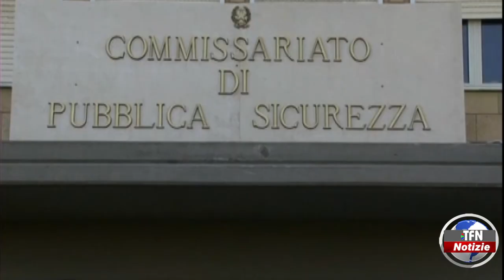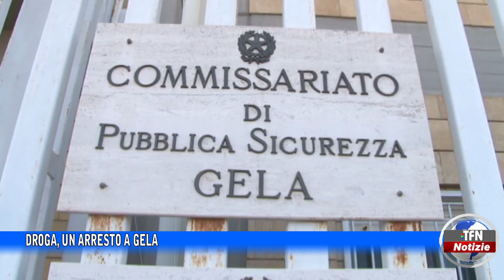Il telegiornale di TFN edizione del 20 SETTEMBRE 2022 – ore 14:00